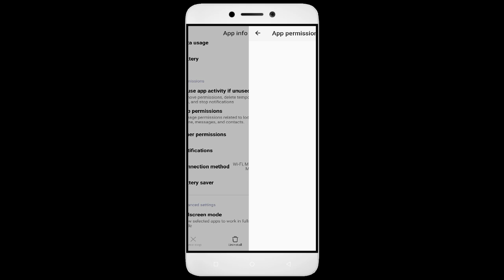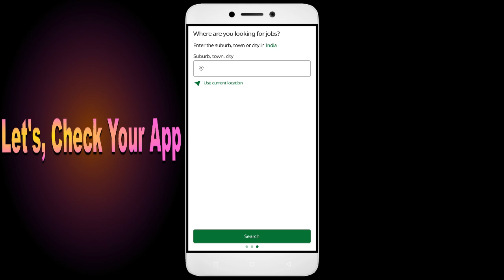How To Fix Jora Jobs App not working | Not Open | Space Issue | Network & Permissions Issue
In this YouTube video, we will guide you through the process of fixing the Jora Jobs App when it is not working properly. We will address common issues such as the app not opening, space-related problems, network connectivity issues, and permission problems. By following the step-by-step instructions provided, you will be able to troubleshoot and resolve these issues, ensuring that the Jora Jobs App functions smoothly on your device.

1. Go to Settings on your Android device
2. Tap on Apps or Application Manager
3. Replace and tap on App
4. Tap on Storage
5. Finally, tap on Clear Data and Clear Cache

Fix Jora Jobs not open problem,
How to fix Jora Jobs all problems solve,
How to fix Jora Jobs not working problem in android phone,
How to fix Jora Jobs app not open problem in android phone,
Fix Jora Jobs not working in android,
Jora Jobs all problems solve,
Jora Jobs not responding,
How to fix Jora Jobs keeps stopping error in android mobile,
How to Fix Jora Jobs App Black Screen Error Problem Solve in Android & Ios
How to Fix Jora Jobs App Loading Problem in Android
How to Fix Jora Jobs App Loading Problem in IOS
How to Fix Something Went Wrong and the Service Failed to Start Error in Jora Jobs App.
How To Fix Unfortunately Jora Jobs App Has Stopped Error Problem in Android Phone.
How to Fix Solve Jora Jobs App Not Working | Not Opening | Not Open | Loading Solve Problem in Android & Ios
Jora Jobs not working today,
why Jora Jobs is not working in my phone,
Jora Jobs game not starting,
Jora Jobs not starting,
Jora Jobs failed to load server list,
How To Fix Jora Jobs App not working | Not Open | Space Issue | Keeps Crashing Problem.
Jora Jobs App (Auto Close) Automatically
Jora Jobs app freezing issue in Android
Jora Jobs app Keeps Hanging issue in Android
Jora Jobs Keeps Lagging issue in Android.